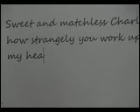Elephant Seal.avi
First try with clay.  I knew it would be tricky...